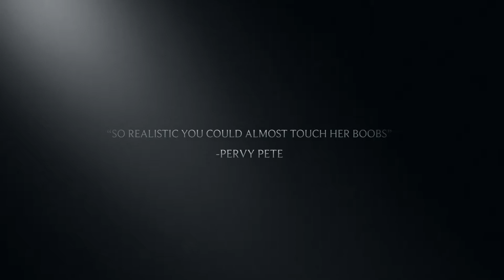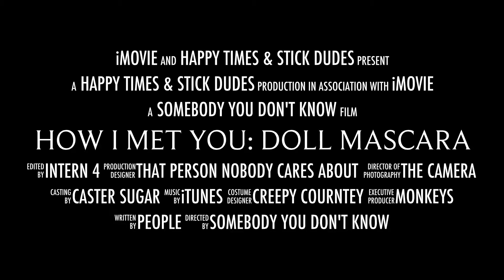How I Met You: Doll Mascara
You have waited for this. And here it is. The final edition to how I met You.

Enjoy x

XD